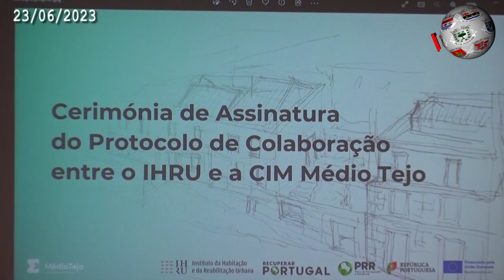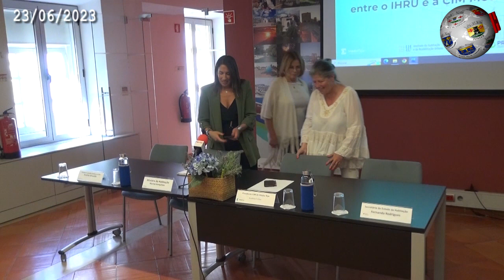TOMAR - Região dá 'passo em frente' na criação de habitação. Ministra assina acordo de 150 milhões..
A Comunidade Intermunicipal do Médio Tejo deu um passo, que poderá ser decisivo, na criação de mais e melhor habitação na região. Esteve em causa a assinatura de um protocolo entre a CIMT e o IHRU, sessão presidida pela Ministra da Habitação, Marina Gonçalves, assim como pelos presidentes de Câmaras do Médio Tejo, num sinal demonstrativo de que a região caminha num só sentido. A cerimónia decorreu na Sede da Comunidade, em Tomar. Anabela Freitas, presidente da Comunidade Intermunicipal do Médio Tejo, deixou claro que o papel da entidade passa por assumir as funções de 'pivot' de todo o território, dando conta dos números que estão associados a este protocolo. O investimento, esse, ronda os 148 milhões de euros e significa a construção de 1132 habitações. António Gil Leitão, presidente do Conselho Diretivo do IHRU, falou de um grande desafio, face a um problema que catalogou como grave. Ficou justificada, desta forma, a assinatura deste protocolo, com números relativos aos custos de arrendamento de habitação em Tomar. Marina Gonçalves, Ministra da Habitação, falou de uma prioridade para garantir um direito consagrado a mais famílias. A governante destacou que o acordo permitirá construir mais de mil habitações.